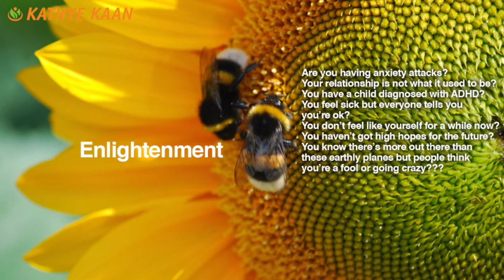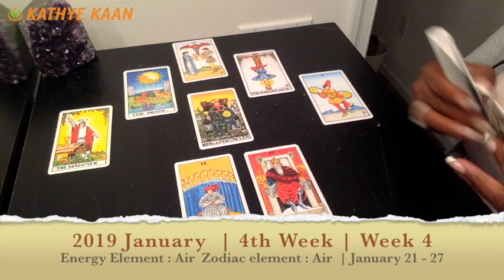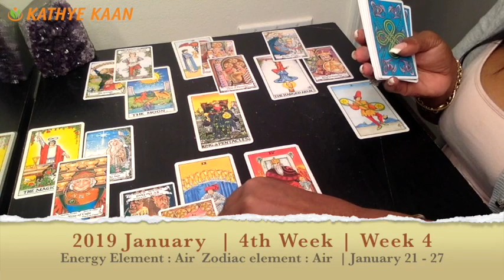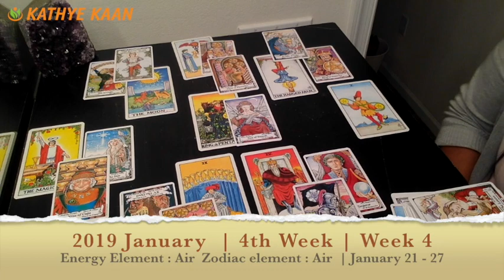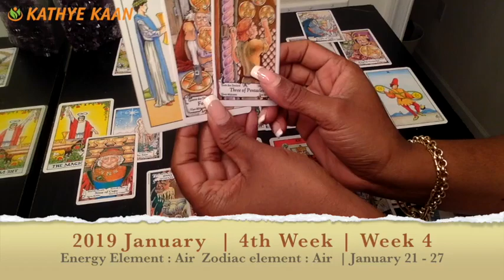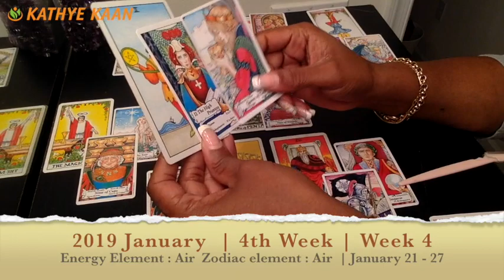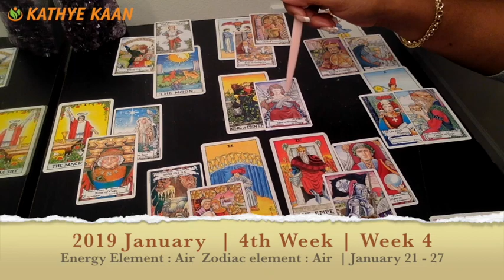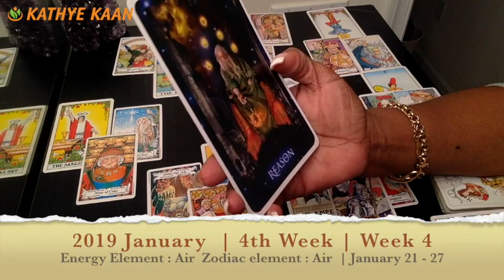GEMINI PSYCHIC TAROT READING | WEEKLY HOROSCOPE | Week 04 | JANUARY 21 -27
Gemini Psychic Tarot Reading | Weekly Horoscope.
Find out what the 4th week of January has to offer for you Gemini signs. I use a combination of my gift,  tarotcards, numerology and astrology to provide weekly energy vibration readings for all Zodiac Signs.

1-on-1 Live private chat on Youtube. I will pull cards for you per request and you can enter information and questions in the chatbox. I offer 10, 20, and 30 minutes options:

Read my eBook ‘Removing The Veil Of Illusion - A Guide To Ascension’: